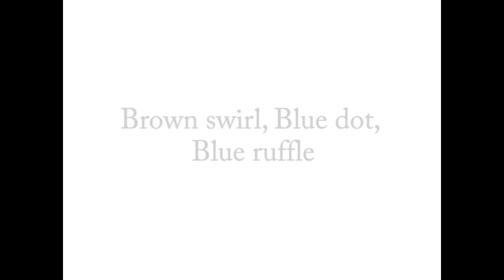Personalizada Cobija Minky Cafe y Azul con Olanes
100% Hecho a mano - Usamos los mejores materiales disponibles, escogemos con cuidado nuestros maquinas bordadoras, “picot edge“ y maquinas de coser, asi como nuestros provedores. Encontrar buenos proveedores toma tiempo, desde las bobinas al hilo que usamos en nuestro bordados, hasta las cosas que ni se verán en el producto final, usted puede estar segura que hemos puesto mucho esfuerzo en hacarte llegar la mejor calidad. Nuestra línea de Minky es Koreano - no la que se encuentra fácilmente en las tiendas de tela, ya que el  Minky Koreano es más grueso, y aguanta el uso rudo que le dará su bebé.